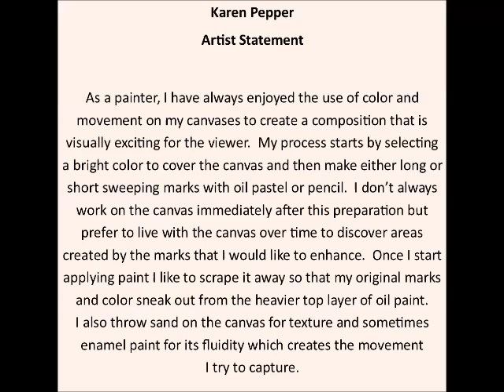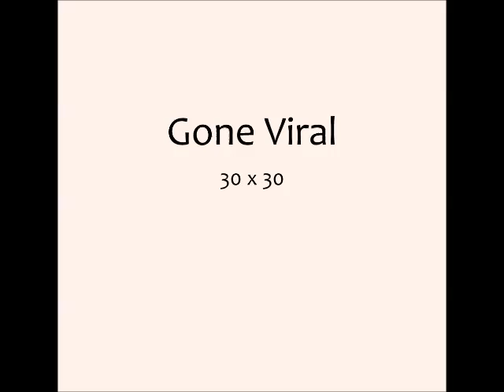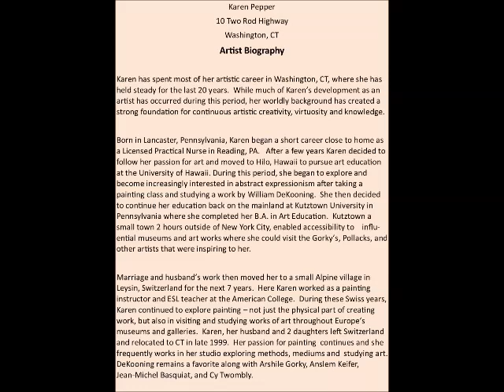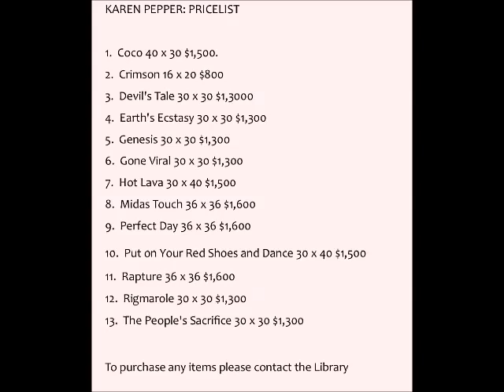Karen Pepper - Woodbury Public Library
Karen Pepper Paintings at the Woodbury Public Library